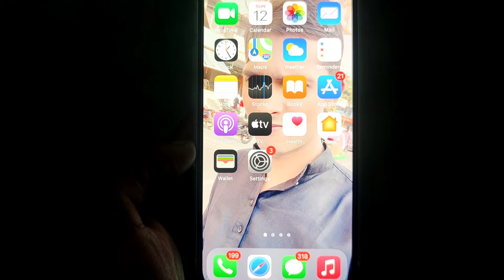How To Enable & Disable System Haptics Sound in iPhone